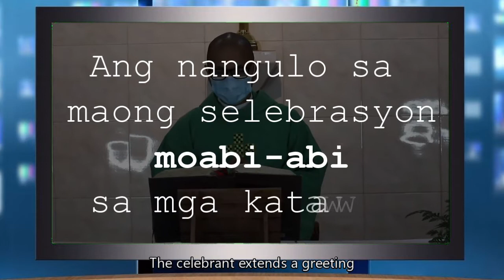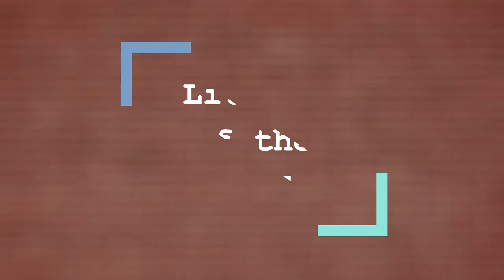HiLARiTAS | LITURGY OF THE WORD (Liturhiya sa Pulong)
(Sacramento sa Eukaristiya: Rito - Liturhiya sa Pulong)
Mga ka-Hilaritas, ani.a na ang Liturhiya sa Pulong 😊
Happy Sunday mga Ka-Hilaritas 😊😊😊